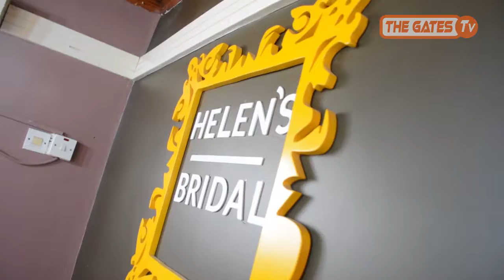THE GATES TV | Maandalizi ya Asia Helen's Bridal Saloon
THE GATES PRODUCTION | THE GATES TV

For Professional Videos and Photos in
Weddings | Send Offs |  Corperate Events | Seminars | Parties